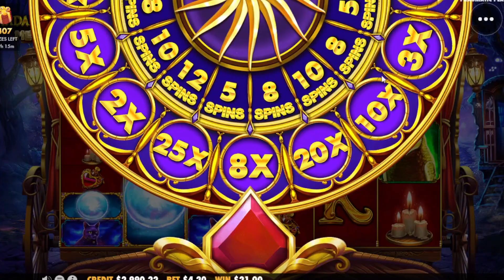$50 TO $5.000! 🍀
Hope you enjoy today's #390 stream highlights!
🟠 Edited by: swaampyyy
🟡 Thumbnail : shoutio